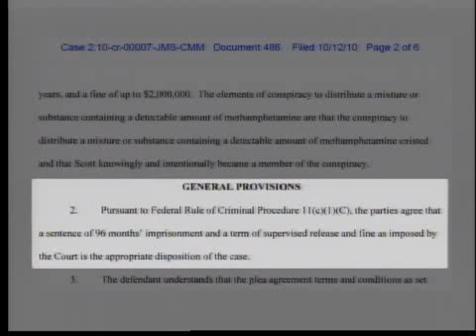Otha Scott accepts plea agreement